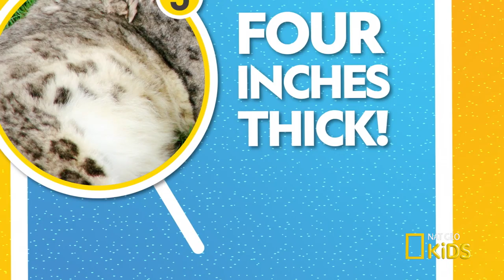Wildest Cats in the World | Awesome 8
Get ready for a purr-fect countdown of eight of the WILDEST, BIGGEST, and COOLEST cats in the world!